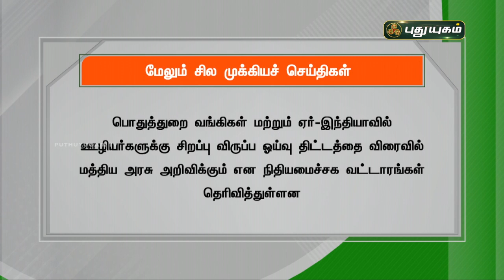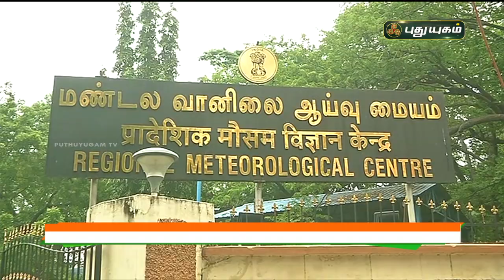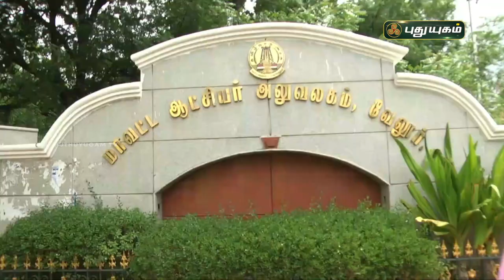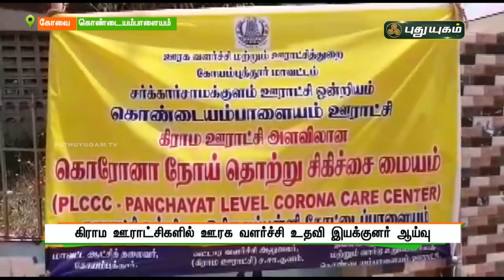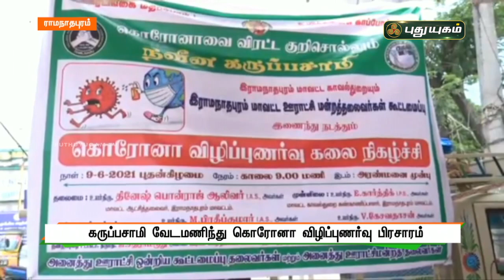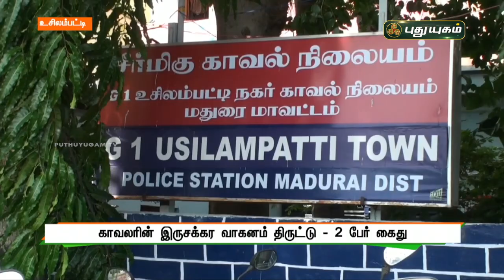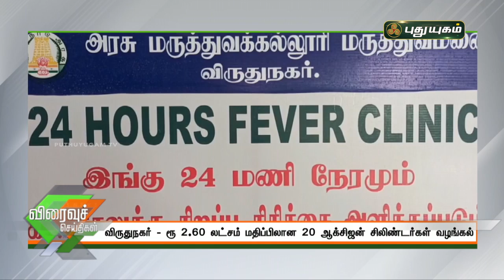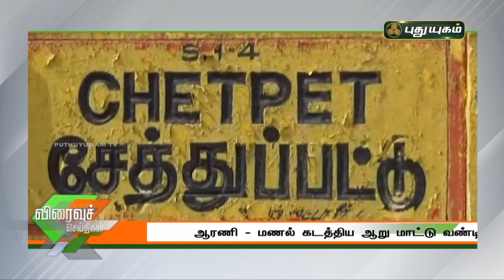புதுயுகம் செய்திகள் | 8 AM News | 10-06-2021| Puthuyugam News | PuthuyugamTV